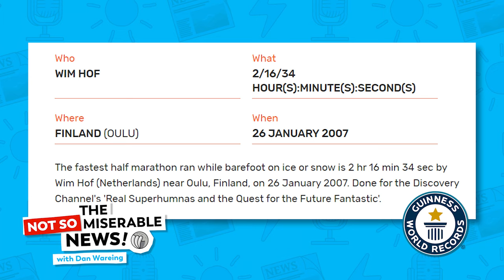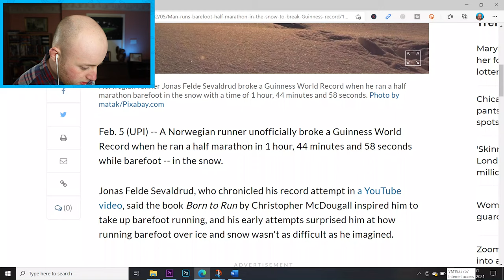A BAREFOOT Half Marathon In The SNOW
This guy decided to try and beat Wim Hoff's Guinness World Record by running a half marathon BAREFOOT in THE SNOW. It is literally the craziest thing I've seen.

○ Microphone transmitter
○ SD card
○ Studio lights
○ Background light

Ridiculing Culture and Laughing at Stupid News!